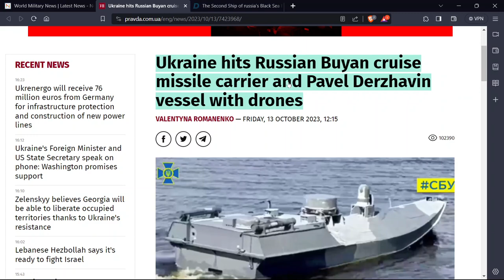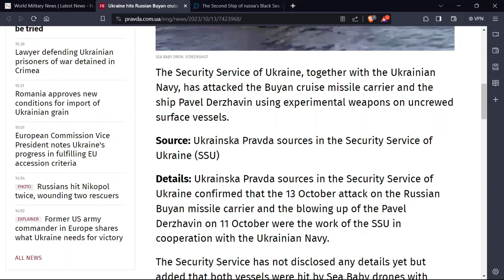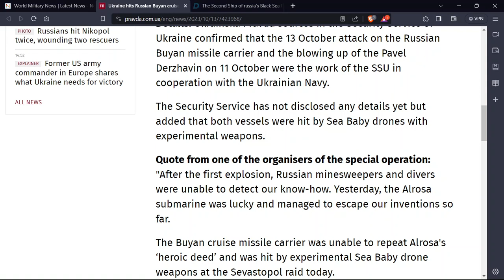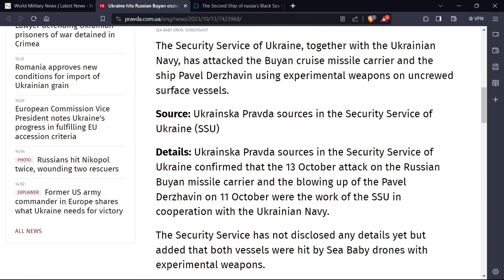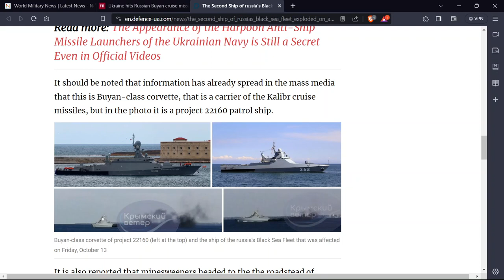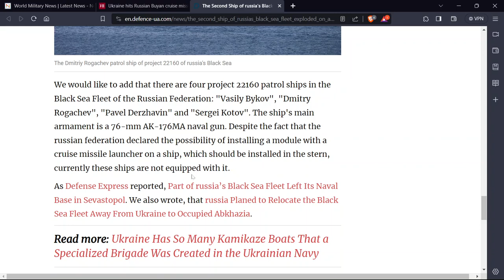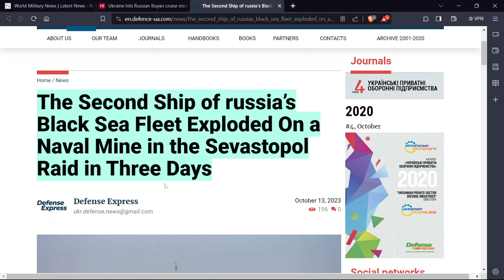Military Mayday: Ukraine hits Russian Buyan cruise missile carrier Pavel Derzhavin with drones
Ukraine hits Russian Buyan cruise missile carrier and Pavel Derzhavin vessel with drones
The Second Ship of russia’s Black Sea Fleet Exploded On a Naval Mine in the Sevastopol Raid in Three Days
Defense Express
Defense Express